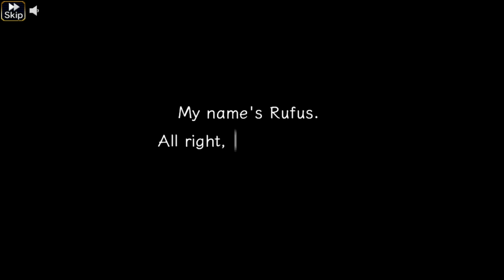Valkyrie Anatomia The Origin Rufus CUTSCENES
VALKYRIE PROFILE MOVIE LIST